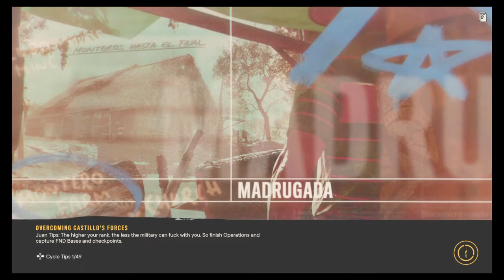Far Cry® 6 | PS4 Gameplay Walkthrough - part 18